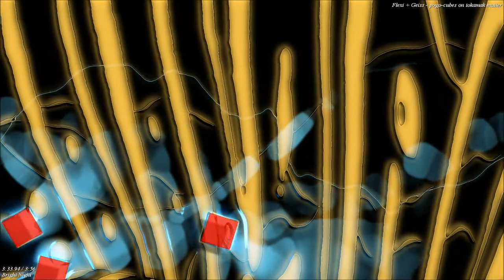Bright Night [FL Studio 11 Mix] - by Portal2faanLP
English
Hey there, I just finished a new song by using FL Studio 11. I finished this song in 8 hours and I hope you enjoy the mix. By the way, this is my first song WITHOUT any SFX-Sounds!

---Deutsch---
Hallo, ich habe soeben meinen neuesten Song fertiggestellt. Ich habe 8 Stunden gebraucht und ich hoffe, euch gefällt der Mix :)  Das ist übrigens mein erster Song OHNE SFX-Geräusche!

Used Programs: -Fraps, -Windows Live MovieMaker, -Winamp (Visualizer), -FL Studio 11